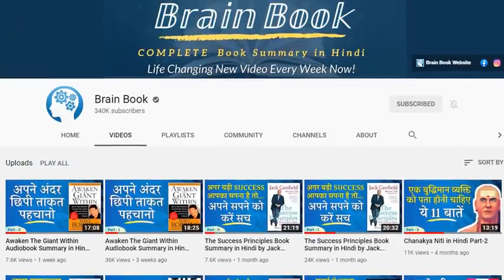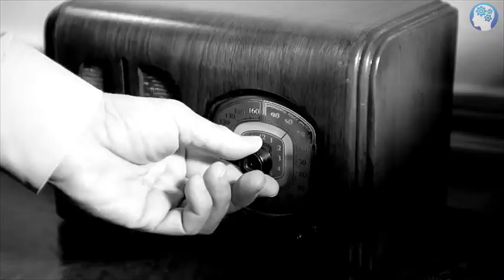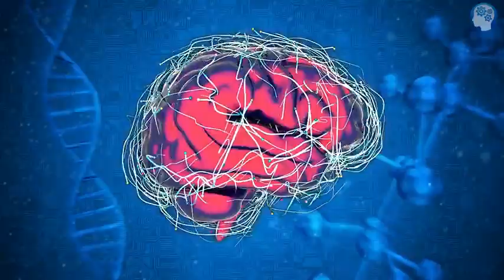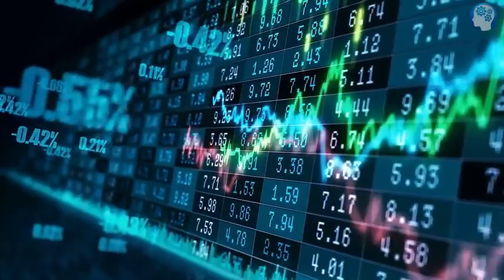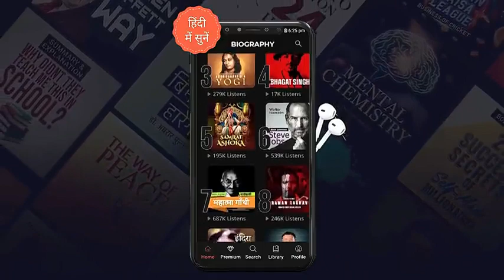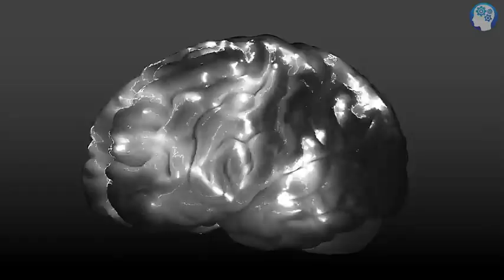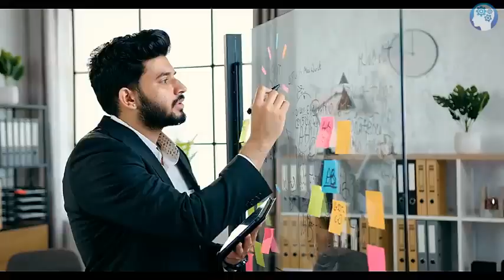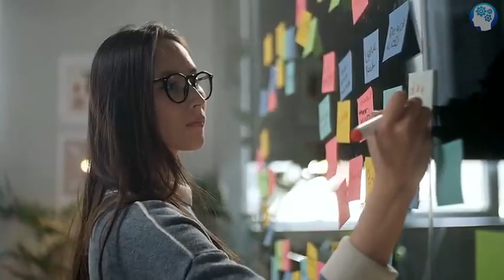Everything Is Figureoutable by Marie Forleo Audiobook Summary by gautam Book